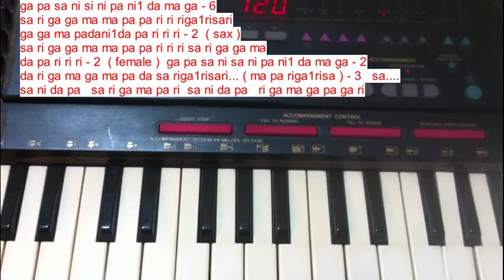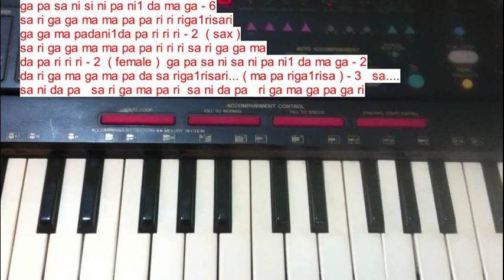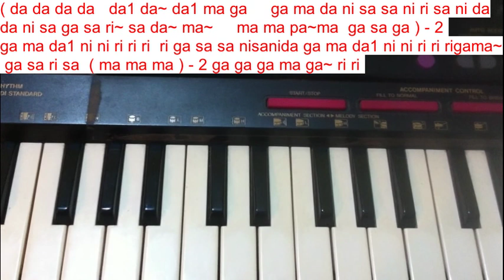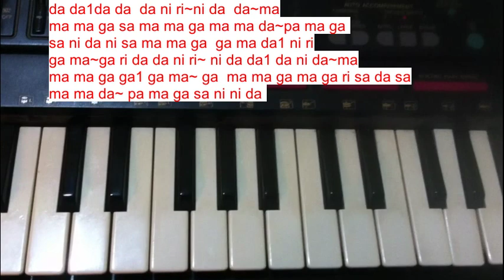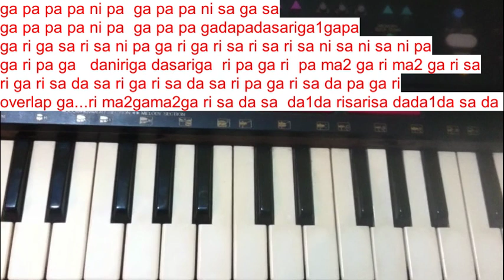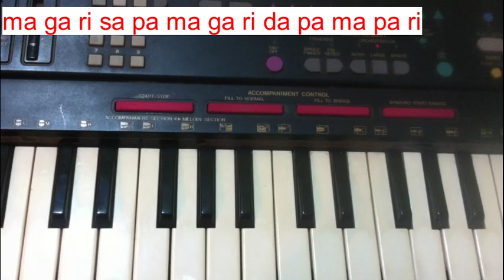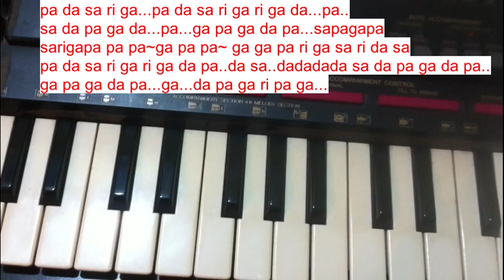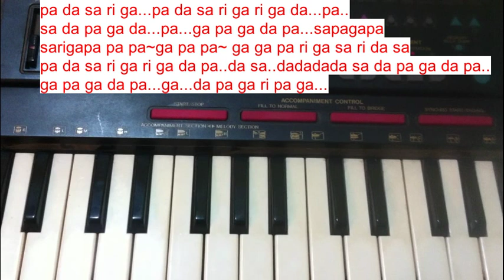anjali anjali pushpanjali song tutorial video on keyboard by Sreekaanth Ch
This video explains musical notes for an old Telugu film song

anjali anjali pushpanjali whatsapp status

anjali anjali pushpanjali telugu song

anjali anjali pushpanjali instrumental

anjali anjali pushpanjali lyrics

anjali anjali pushpanjali song

anjali anjali pushpanjali cover

anjali anjali pushpanjali karaoke with lyrics

anjali anjali pushpanjali hindi

anjali anjali pushpanjali hd

anjali anjali pushpanjali violin